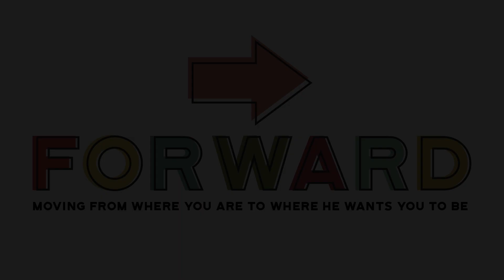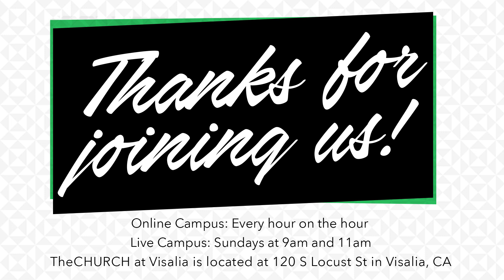Forward | Part 3 | Pastor Kevin Moore